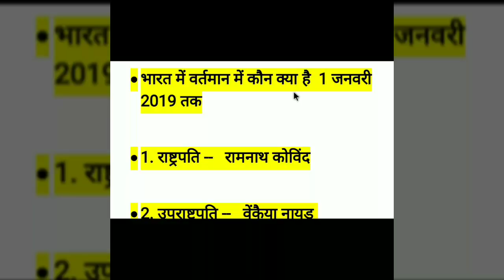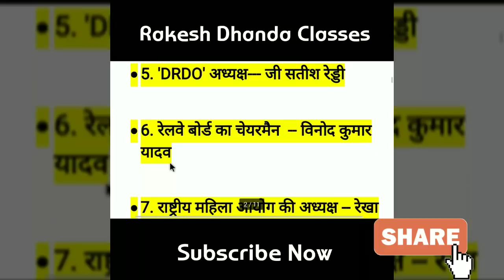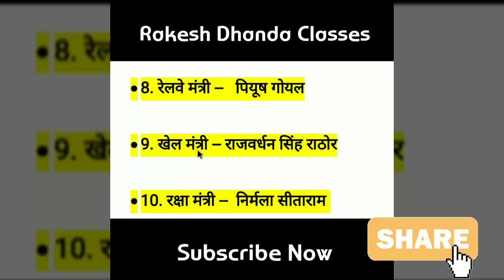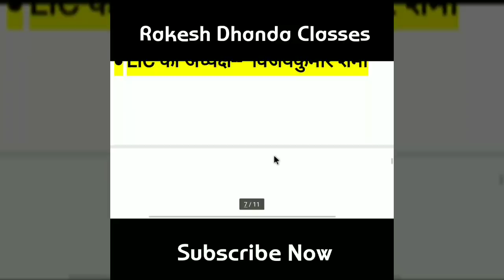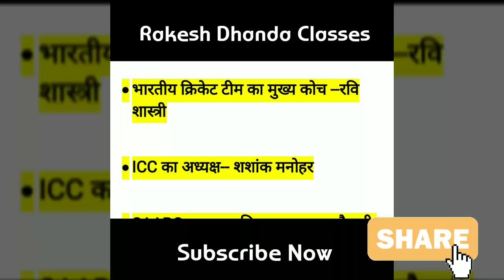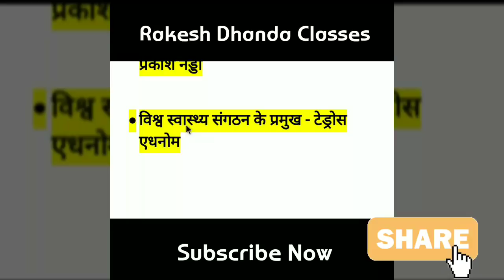General Knowledge भारत में वर्तमान में कौन क्या है 1st January 2019 तक || Rakesh Dhanda Classes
Special For Defence Exams || Join Full Batch 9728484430 @RakeshDhandaClasses

Airforce X and Y Group Batch (60- Days )  Full Details ||

New Year Students Offer
Airforce X = Rs 250
Airforce Y = Rs 250
Airforce XY = Rs 400
Navy AA& SSR = Rs 300
Till 10th January 2019 After That
Rs 400 For Each Group

Make Your Payment
To Join The Batch
You can Pay At

1). Bhim App
2). Phone Pe
3). Google Pay App
4). Paytm App
Just By Dailing Our No
 You Can Pay Payment From Any No. But Make Sure After Payment You Have to send Screen shot of your payment with in 10 mins after 10 mins We Did Not Accept you payment.

If You have Not A single Option Showing Above You Can Pay At Direct Bank Account
account no
Name- Rakesh
Bank - Orient Bank Of Commerce

 Note - Make sure u write Your  name and batch in message while paying online

Note - payment is not refundable.

Join Now To
Make Your Dream Out Of Dream...

join Now

These Are Just Few Basics Classes Advance Video Will Be In Batch .Join Now .

Demo Classes

These are Private Links For our Classes You will not Get it Direct on Youtube

Demo Classes

Laws Of Motion and Kinematics
Part-1 Theory and Formulae

Maths Clases

English  Classes

General Maths

Reasoning .. Classes

Reasoning Class- 1 Coding and Decoding

 GK Classes In Batc
Make Your Payment Now
To Join

X Group rs 250 For 3 Months

Y Group Rs 250 For 3 Months

XY Group Rs 400  till 30th Nov

Navy AA & SSR - Rs 300 Only
Till 10th Jan

Bumper Offer - All 3 Batches
Navy AA and Airforce X and Y
At Rs 600 Only...

1). Bhim App
2). Phone Pe
3). Google Pay App
4). Paytm App

All seats Full Now...

we are giving last few hours for those who can make their payment today by 9pm only.

सभी सीटे भर गई गई है।

है Last Chance है यदि कोई आज रात 9 बजे से पहले payment करता है तो वो ही join होगा बस।

Make Sure 9 pm today...

And
Track Name: "Seas At War"